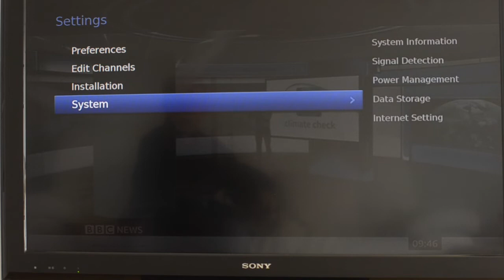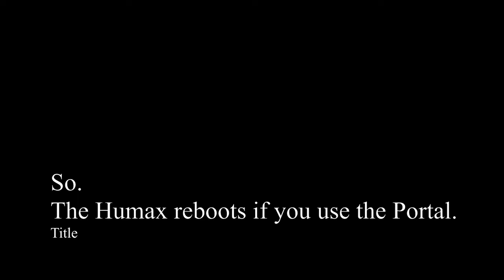Humax HDR-2000T crashes and reboots when TV Portal is used for BBC iPlayer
My Humax HDR-2000T has developed a problem recently.
When I press the TTV Portal (TV Apps) button the Humax PVR crashes and reboots. Therefore I cannot access the  On Demand service BBC iPlayer.
This means that if a recording is taking place it would be lost.
Even power cycling doesn't fix the problem.
In this video, I check the software version and it appears to be up-to-date as of 8 Jan 2018 and demonstrate the crash/reboot when invoking the Portal.
The 2018 fix was supposed to have fixed the NO AUDIO problem - but I still have that issue on my machine in that you have to turn on the Humax HDR-2000T PVR first, wait for it to boot completely and then turn on the TV (Sony Bravia).